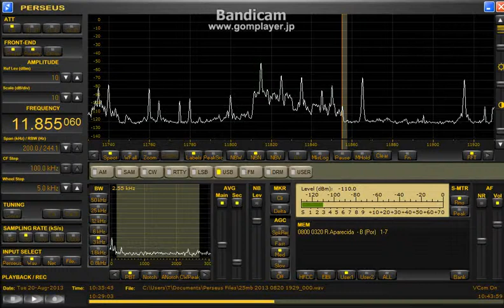11855.06 kHz Radio Aparecida / Aug. 20, 2013 - 1033 UTC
Delta FLAG （北東）  ---HOME---
最近音ノリが良いですね